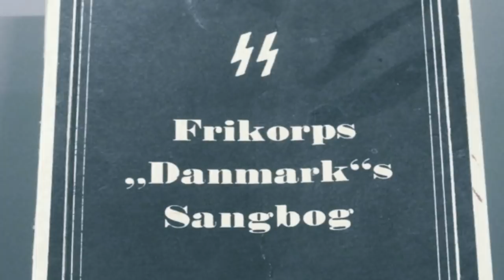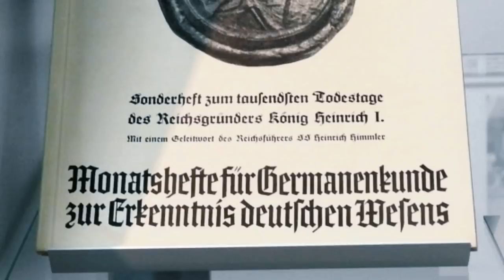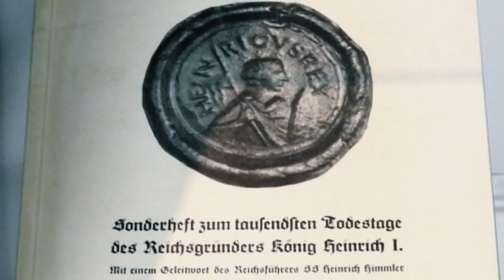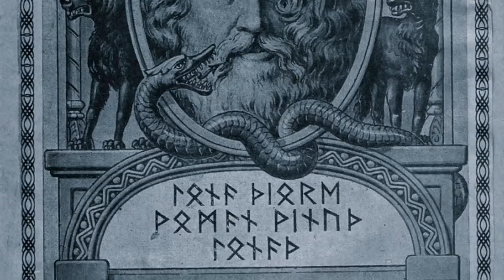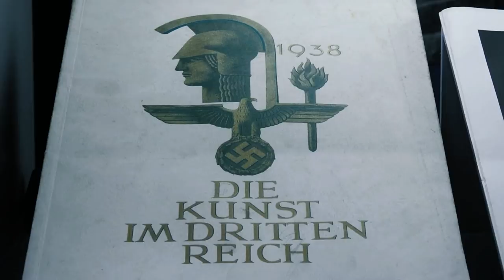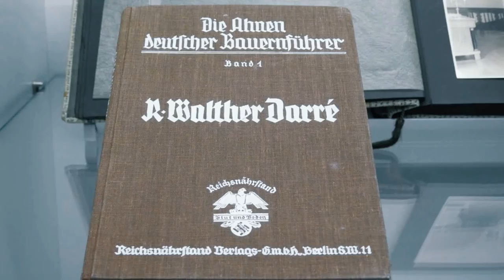Wewelsburg Without the Nonsense - Along with the Secret of the Black Sun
The place has a deeper meaning